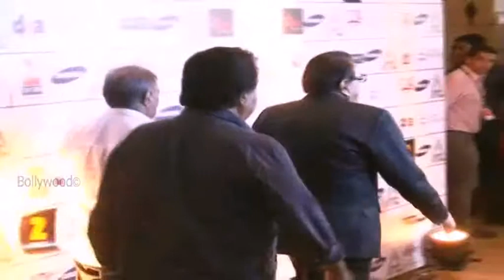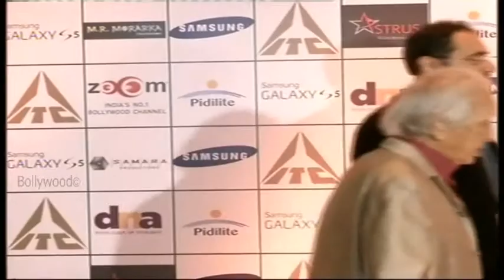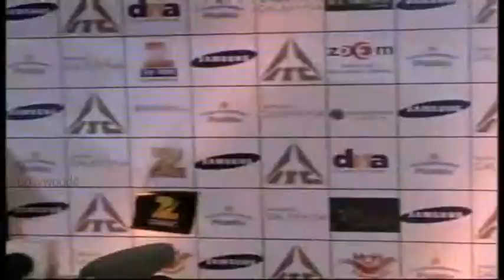Book Launch By Dalip Kumar